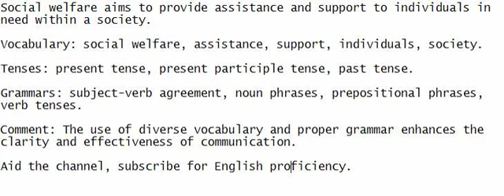Social welfare aims to provide assistance and support to individuals in need within a society.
Boost your English by actively listening, speaking along, comprehending, and writing down the sentence.

Vocabulary: social welfare, assistance, support, individuals, society.

Tenses: present tense, present participle tense, past tense.

Grammars: subject-verb agreement, noun phrases, prepositional phrases, verb tenses.

Comment: The use of diverse vocabulary and proper grammar enhances the clarity and effectiveness of communication.